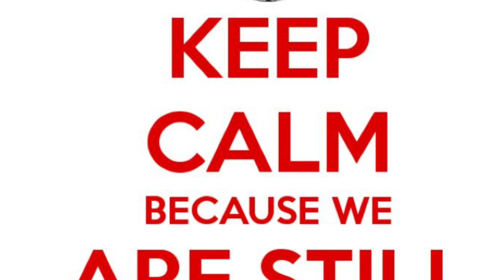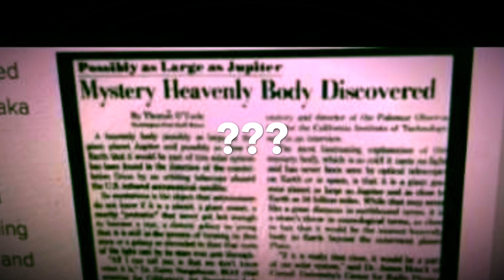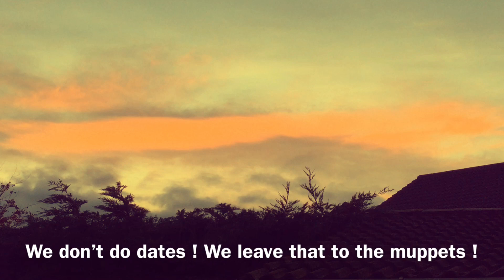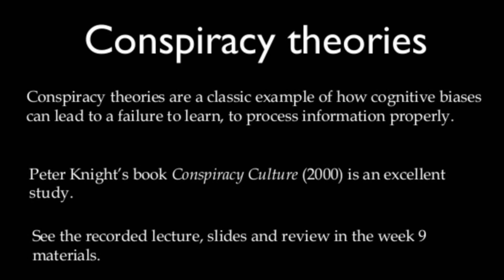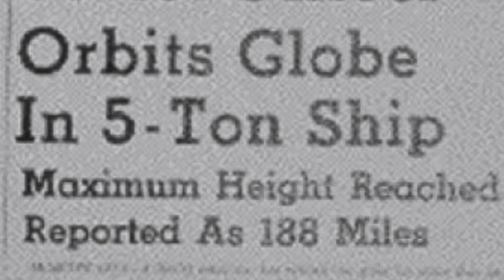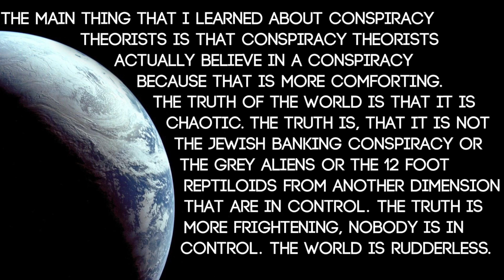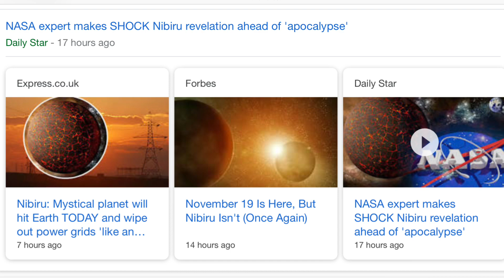20th November 2017 🇮🇪 Nibiru How Many More Dates ? 💋💋💋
20/11/17 Nibiru How Many More Dates 💋💋💋